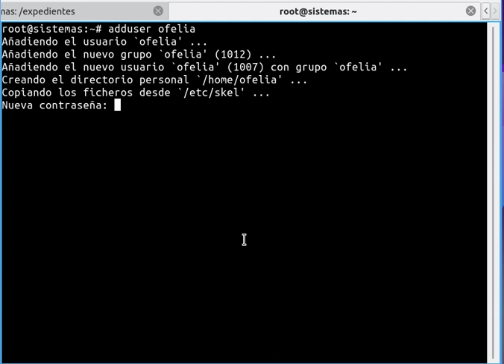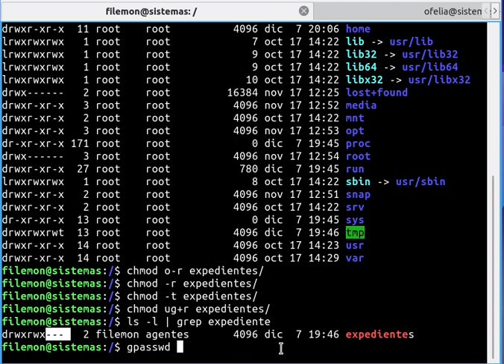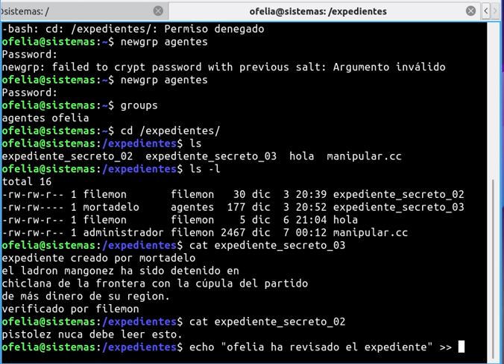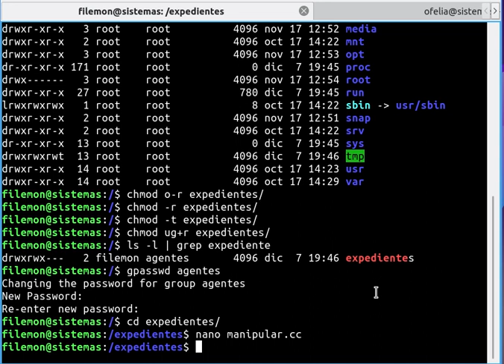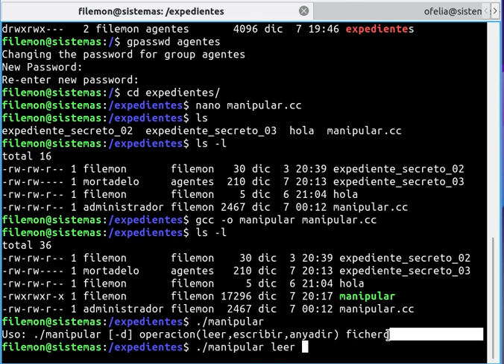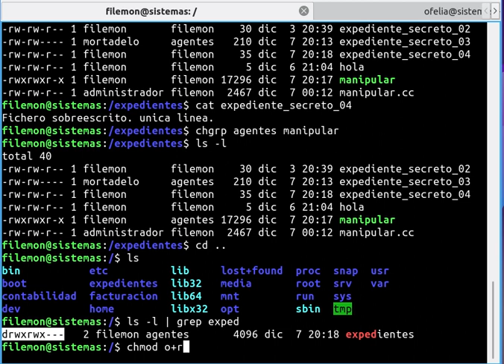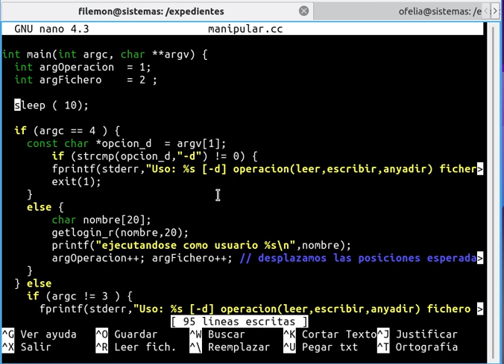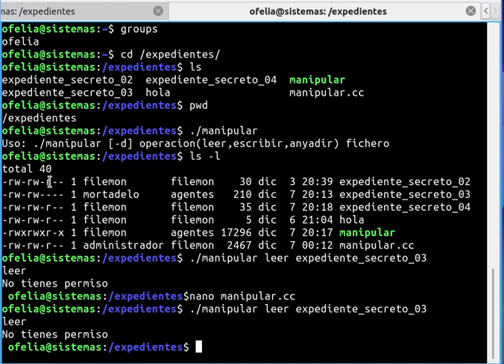SI_ISO - Usuarios 05 ejecutables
Video donde se explican las restrricciones de acceso a ficheros ejecutables en linux.